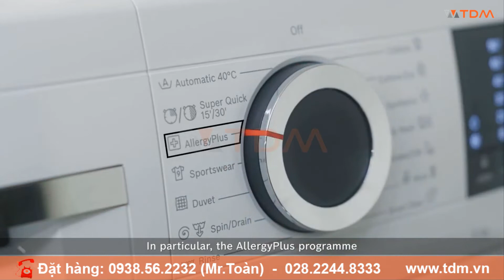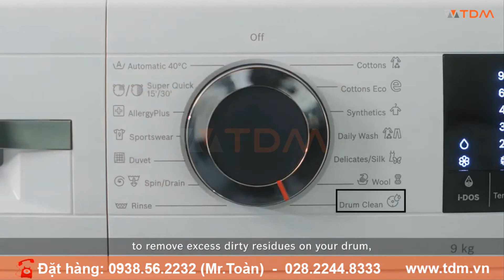TDM.VN | Review máy giặt Bosch WGG244A0SG 9 kg cửa trước độc lập hàng nhập khẩu chính hãng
Thông tin máy giặt Bosch WGG244A0SG 9kg
Mã sản phẩm: WGG244A0SG Series 6
Tên sản phẩm: Máy giặt độc lập Bosch
Kích thước: 848 x 598 x 590 mm
Tải trọng: 9kgs
Đồ ồn khi giặt: 45 dB (A)
Độ ồn khi vắt: 69 dB (A)
Bản lề cửa: Bên trái
Chiều dài dây cấp: 210 cm
Hiệu điện thế: 220-240V
Tần số: 50 Hz
Hiệu điện thế: 10A
Chuẩn phích: GB plug
Dung tích lồng: 65 L
Khối lượng tịnh: 75.184 kg
Xuất xứ: Trung Quốc
Bảo hành: 2 năm